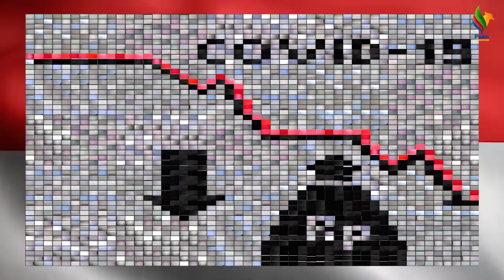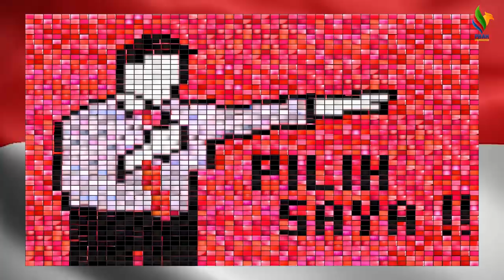[MOB Virtual 2020 UIN Walisongo Semarang]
Setelah pengesahan Undang-Undang KPK, Undang-Undang Minerba, yang tidak mewakili kepentingan masyrakat terutama yang terdampak akibat adanya tambang, kini kabar duka datang pada hari Senin, 5 Oktober 2020. Dewan Perwakilan Rakyat (DPR RI) bersama pemerintah mengesahkan Rancangan Undang-Undang Omnibuslaw yabg kontroversial. Rancangan Undang-Undang yang dirasa akan mengancam hak-hak buruh, hak masyarakat adat, hak atas lingkubgan yang bersih dan sehat.

Undang - Undang Omnibuslaw yang dikebut pada masa pandemi dan sarat akan keberatan masyarakat tidak tunduk terhadap nilai etik & moral. Dikala masyarakat sedang kesulitan baik itu secara ekonomi maupun kesehatan. DPR RI & Pemerintah bersikeraa untuk mengesahkan Omnibuslaw yang dirasa hanya mengakomodir segelintir orang yang mempunyai kepentingan saja terutama para investor yang hanya ingin mengeksploitasi sumberdaya alam dan memeras tenaga kerja dengan upah murah.

Indonesia berduka, wakil rakyat & pemerintah yang kit percayakan untuk memegang kuasa negara kini berbuat semaunya. Kedaulatan rakyat telah di renggut, hak asasi sudah dipandang sebelah mata demi investasi yang ektraktif, keadilan sosial bagi seluruh rakyat indonesia dengan syarat dan ketentuan yang berlaku. Rebut kembali kadaulatan rakyat, diam bukanlah pilihan, melawan kedzaliman di muka bumi merupakan sebuah kewajiban. Rapatkan barisan teriakkan bersama-sama, BATALKAN OMNIBUSLAW !!!

Credits

Talent :
- K.H. Mustafa Bisri
- Romo Budi Purnomo
- 3387 Mahasiswa Baru UIN Walisongo Semarang

Director : Tim MOB Virtual 2020
Videography Coordinator : Siti Khurin Indasah
Videographer : Afrizal, Hamdan
Coding : Irvan, Shifa, Ulin, Endrian, Ama, Dita, Gita, Hafidz, Nafis, Topik, Farikha, Riza.

Director : M. Zuha Abilubba
Editor : Amy Sandi Setiawan, Ali Aulia Farish, Ahmad Nur Rosyid